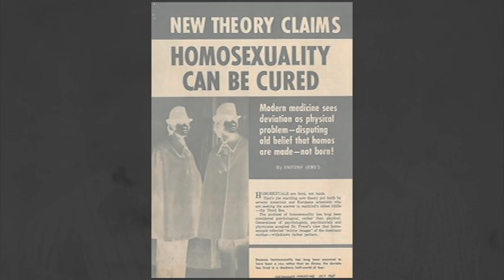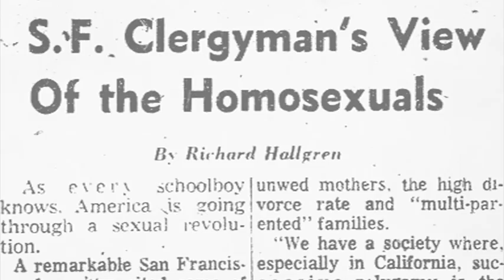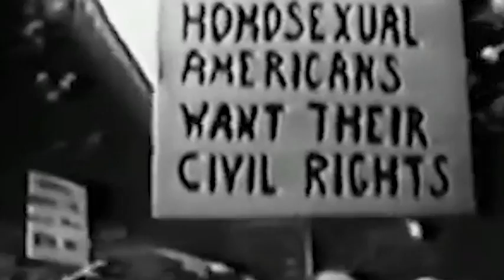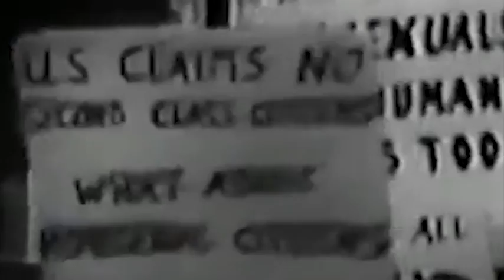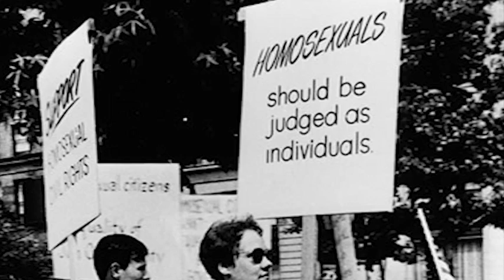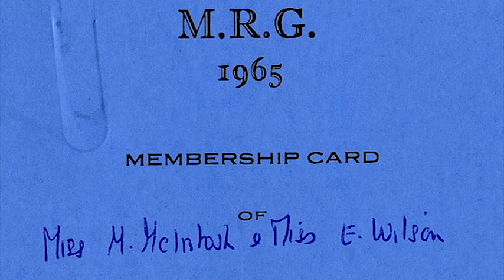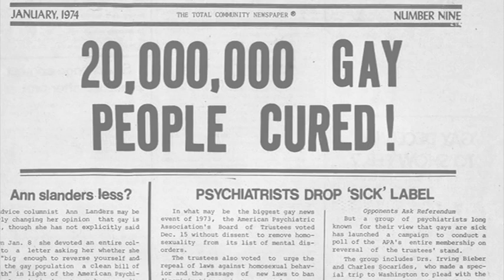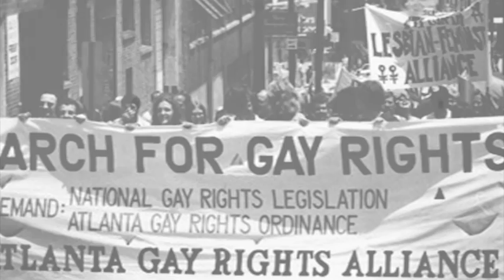LGBT Rights in the 1950s-60s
ALP Project 2016